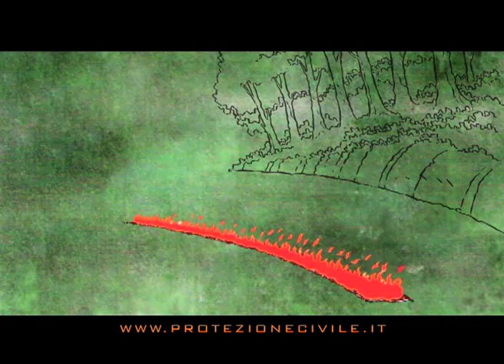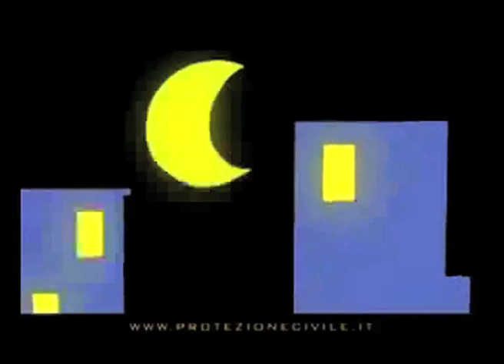LEO ORTOLANI per Protezione Civile,Pubblico per il piacere di tutti i suoi fans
Pubblico per il piacere di tutti i suoi fans, gli spot realizzati con Leo RAT MAN Ortolani nel 2006 per la Protezione Civile, spero di fare piacere a tanti, per la prima volta tutti insieme. Buon Divertimento!